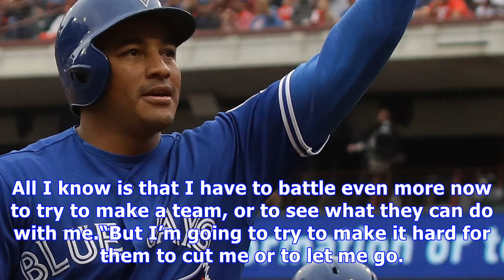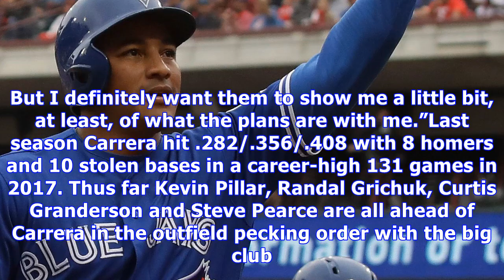Blue jays drop ball on ezequiel carrera designation fiasco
Ezequiel Carrera has been a serviceable fourth outfielder during his 3-year tenure north of the border. The outfielder has always risen to the occasion when called upon and appears to be well liked within the Blue Jays inner circle. Carrera was designated for assignment earlier this week as he found himself on the outside looking in after the additions of Randal Grichuk and Curtis Granderson. The 30-year old went unclaimed and returned to the team as a non-roster player. Since returning to the t...